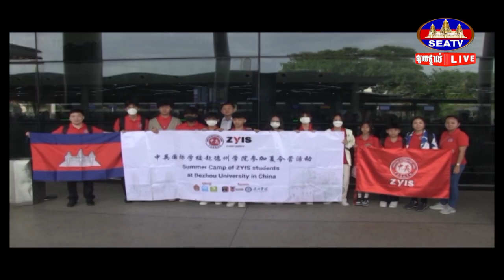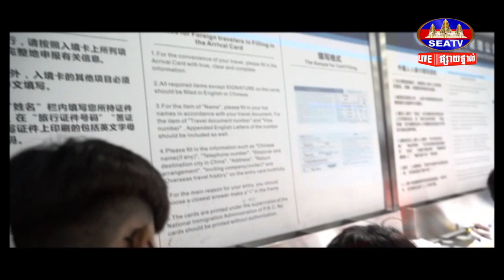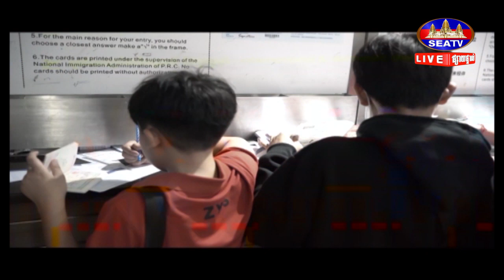សិស្សសាលាអន្តរជាតិចុងអ៊ីងមួយក្រុម ធ្វើទស្សនកិច្ចសិក្សា នៅប្រទេសចិនដើម្បីផ្លាស់ប្តូរបទពិសោធន៍